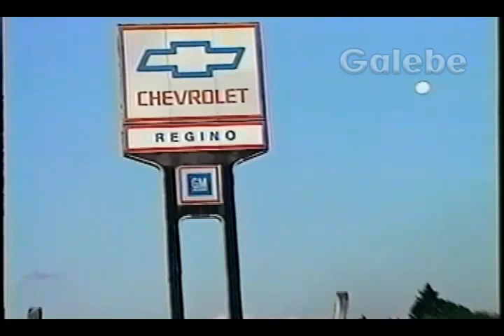REGINO VEICULOS "LUIZGALEBE" 18 04 1992